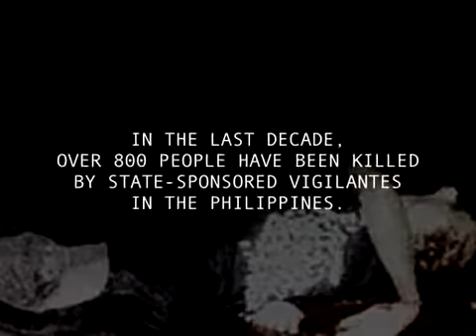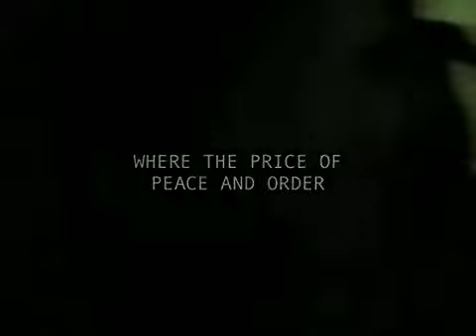Engkwentro - trailer - IFFR 2010